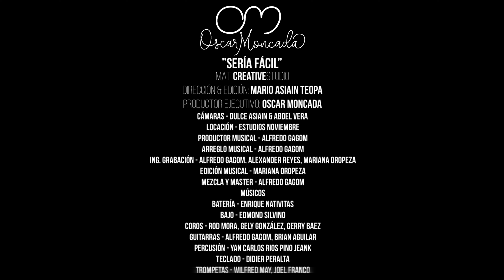Oscar Moncada - Sería fácil Cover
PRODUCTOR EJECUTIVO: OSCAR MONCADA
DIRECCIÓN Y EDICIÓN: MARIO ASIAIN TEOPA
PRODUCTOR MUSICAL - ALFREDO GAGOM
ARREGLO MUSICAL - ALFREDO GAGOM
ING. GRABACIÓN - ALFREDO GAGOM, ALEXANDER REYES, MARIANA OROPEZA
EDICIÓN MUSICAL - MARIANA OROPEZA
MEZCLA Y MASTER - ALFREDO GAGOM
MÚSICOS
BATERÍA - ENRIQUE NATIVITAS
BAJO - EDMOND SILVINO
COROS - ROD MORA, GELY GONZÁLEZ, GERRY BAEZ
GUITARRAS - ALFREDO GAGOM, BRIAN AGUILAR
PERCUSIÓN - YAN CARLOS RIOS PINO JEANK
TECLADO - DIDIER PERALTA
TROMPETAS - WILFRED MAY, JOEL FRANCO
CAMARAS: DULCE ASIAIN & ABDEL VERA